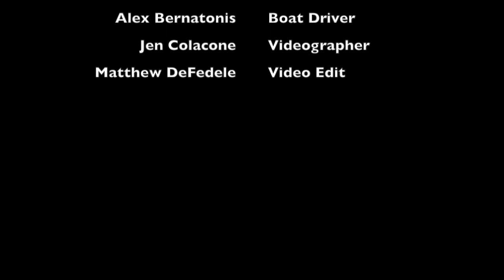Wreck the Dress Holts Wedding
Wreck the wedding dress after the wedding. Good times! post wedding shenanigans!